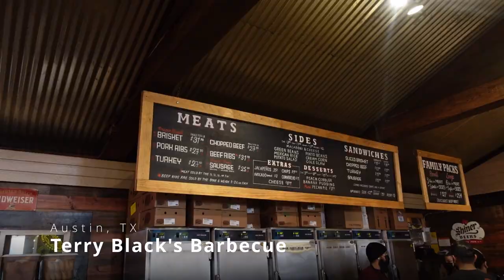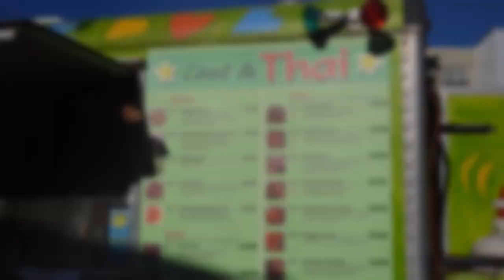Austin, TX Vlog Part 2💛│trying out Terry Black's, Dai Due & lots of good eats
We are back with part two of Austin, TX vlog! 😊

I tried another barbecue spot, Terry Black's! My favorite was the rib and their sides (the sides were so delicious btw). Other than that, the rest of my trip was basically eating non-stop, every... single day and I have no complaints.

I post all my food photos I took from the trip on my food Instagram - be sure to check it out

music & sfx │
SFX are sourced from Youtube.

additional credits │
Graphics are sourced from Canva.
Fonts are sourced from Dafont.